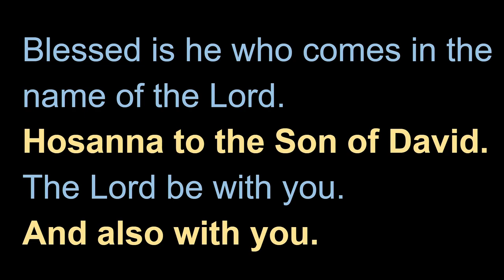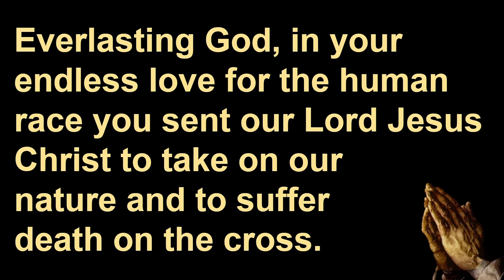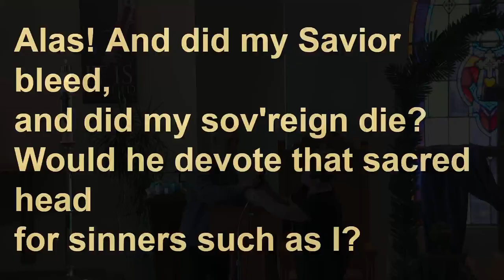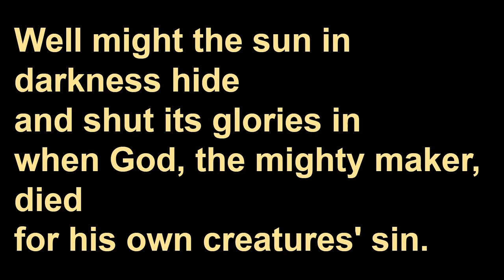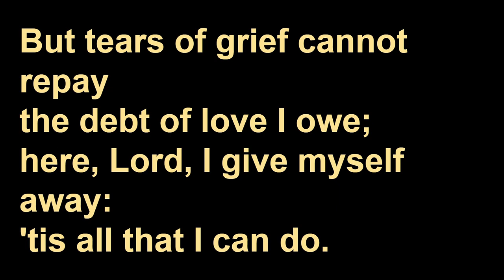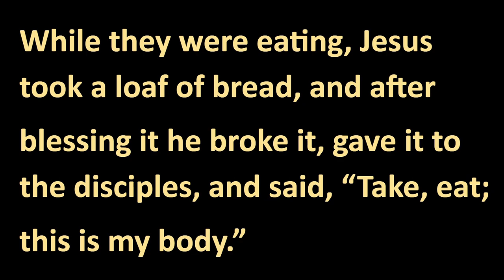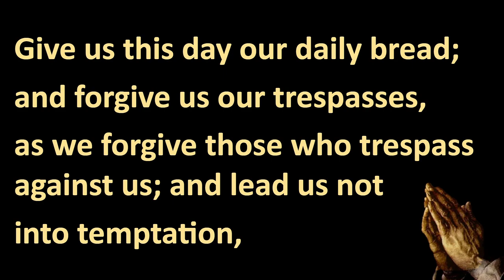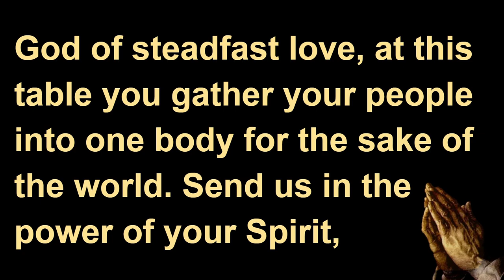Worship Service - April 02, 2023 - St. John's Lutheran Church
Worship Service
 April 02, 2023
St. John's Lutheran Church of Morgan
1st Reading: Matthew 27: 11-61
Gospel Lesson: Matthew 21:1-11